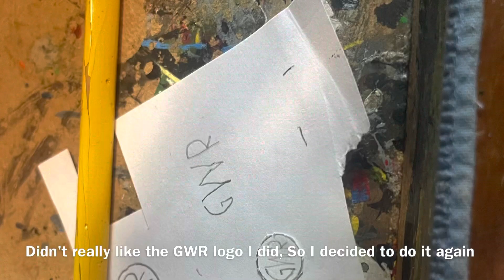Making the customs: GWR 5700 pannier tank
Greetings everyone, sorry for not posting in a while, I’m currently working on a few customs. And here Is one I’m proud to show you.

SilverdragonTV-Music
jackwolf691-Real life GWR 3650 footage